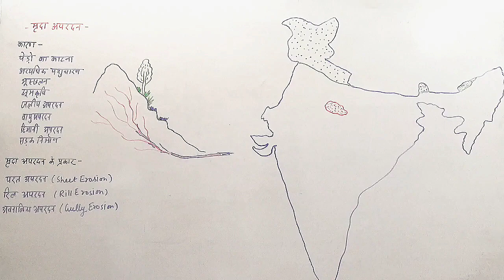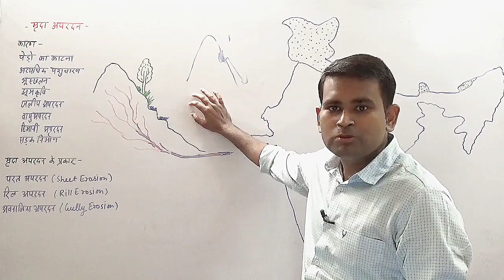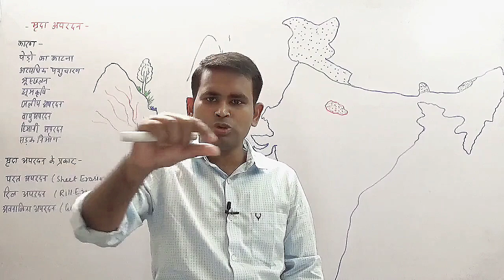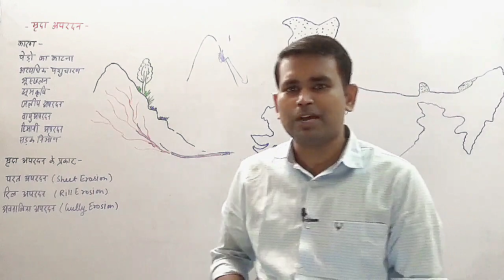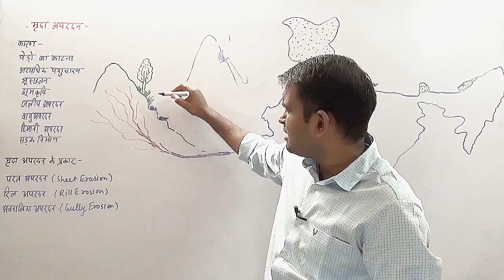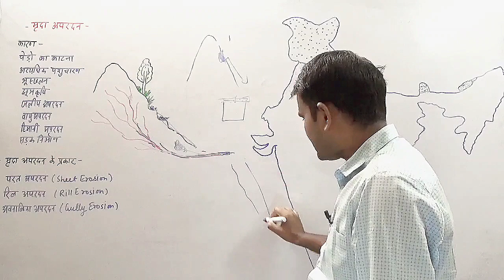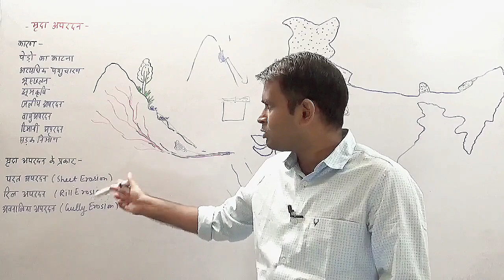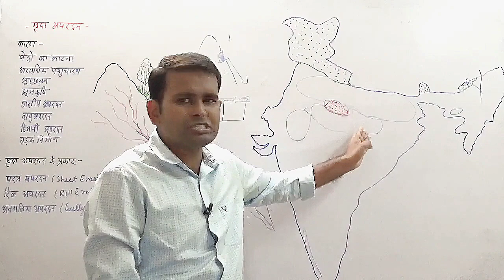INDIAN GEOGRAPHY- मृदा अपरदन || Soil Erosion